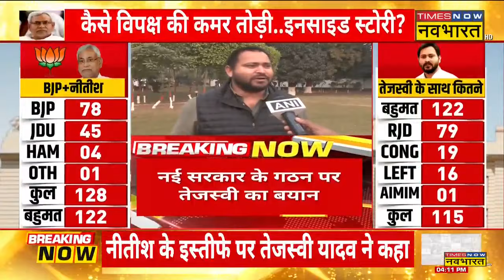Bihar Politics: Nitish Kumar के इस्तीफे पर Tejashwi Yadav का बयान, 'JDU 2024 में खत्म हो जाएगी'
2024 Lok Sabha Election से पहले Nitish Kumar ने एक बार फिर Bihar की राजनीति में भूचाल ला दिया है। RJD से नाता तोड़ने के बाद JDU-BJP का गठबंधन होने जा रहा है। इस दौरान नई सरकार के गठन पर Tejashwi Yadav ने कहा कि बिहार में हमने विकास के काम किए। अभी खेल होना बाकी है। सुनिए आगे क्या बोले?